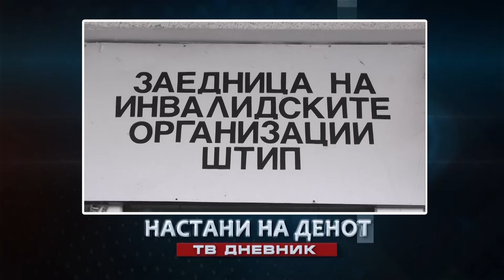Денес во Вестите на МНЕТ во 16:30 20:00 22:00 ќе гледате..